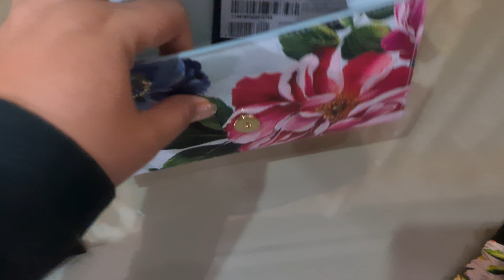Unbox DG Millenial floral mini bag